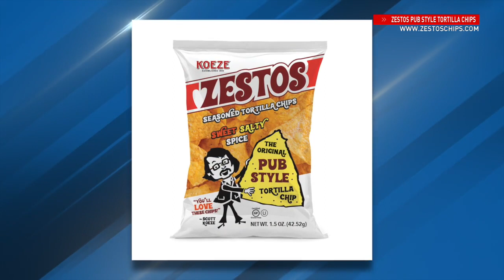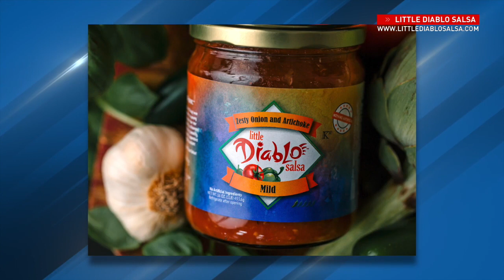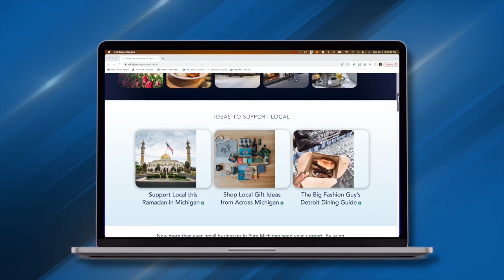From Michigan with Love - APRIL 2023